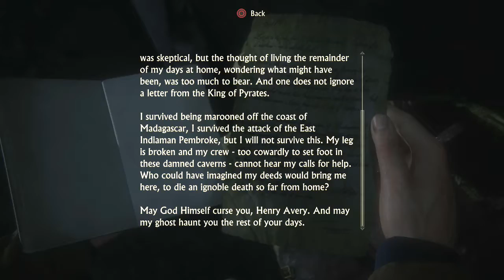Uncharted 4 Ep. 19 ▶ Experiencias religiosas... - Super OP Gaming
Podrá Natalio obtener un seguro de vida?